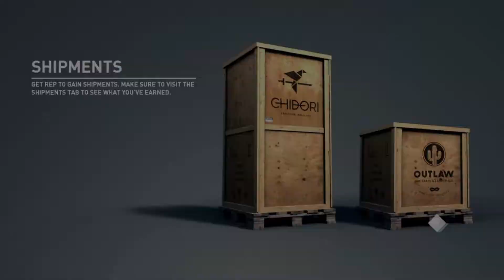Level 399 Dodge Challenger Hellcat In The OutLaw's Rush (226MPH) (Need For Speed Payback 399 Update)